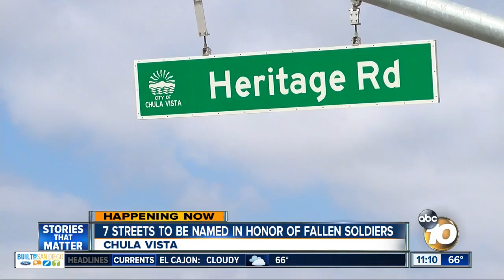10News at 11am Top Stories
Friday Headlines for May 26, 2017